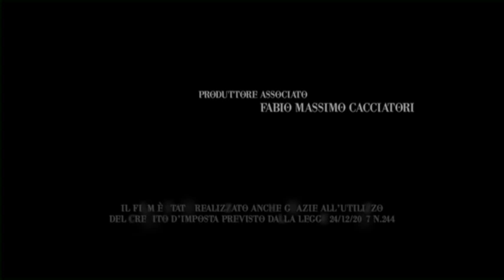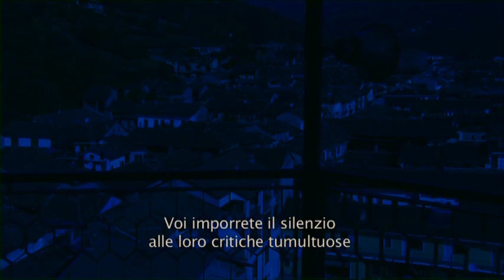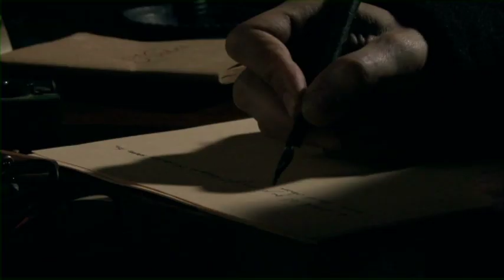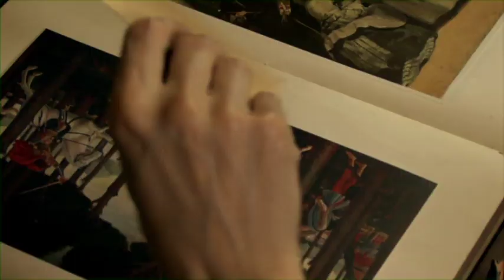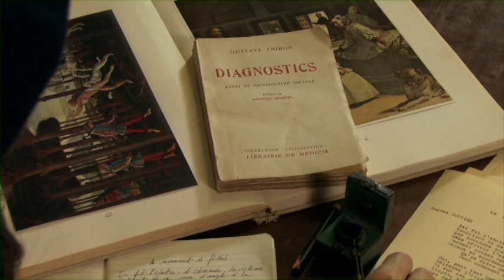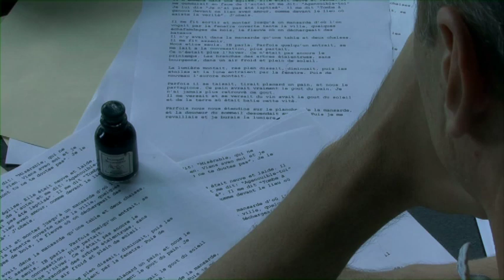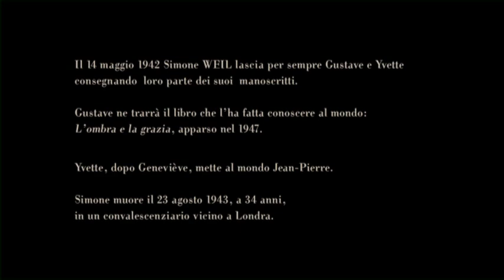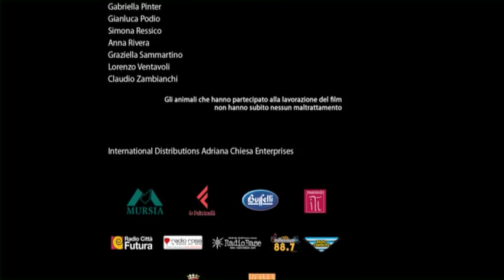Le stelle inquiete. film biografico su Simone Weil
ln ogni passione avvengono prodigi Simone Weil